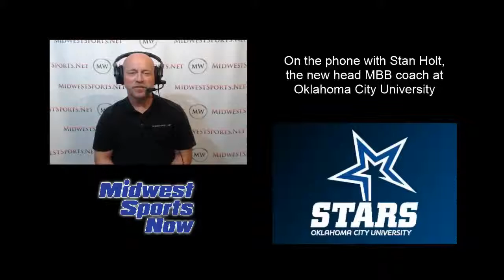Midwest Sports Now - Interview with OCU men's basketball coach Stan Holt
Sports news from MidwestSports.Net, featuring an interview with Oklahoma City University men's basketball coach Stan Holt. - MSN No. 4